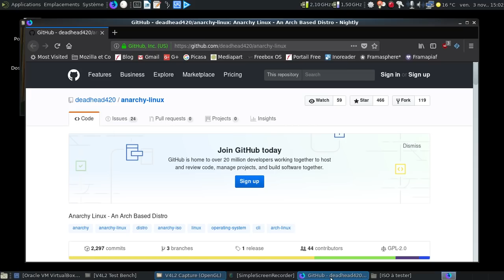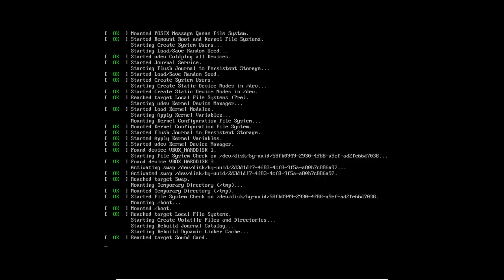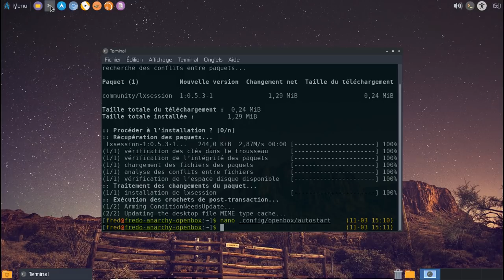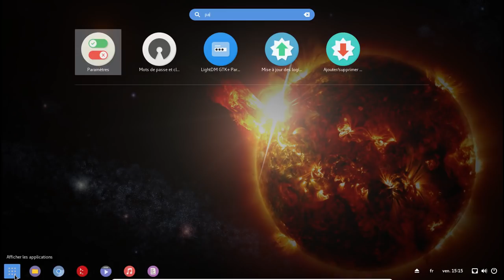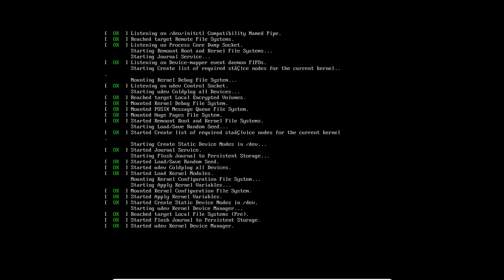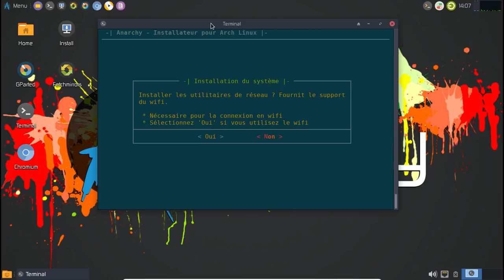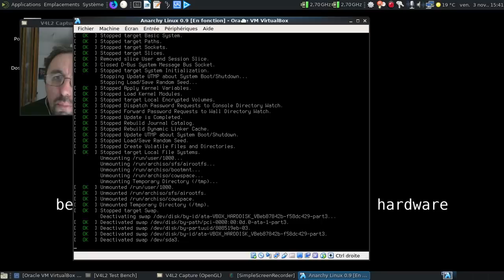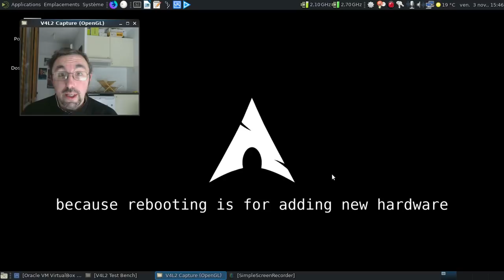Un nouveau point sur l'Anarchy Linux, début novembre 2017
Voyons où en est l'installateur pour Archlinux devenu une distribution à part entière.

Bugs :

2) Le bug du clavier en anglais pour Gnome et Budgie

Horodatage :

00:42 : plus de 160 modifications enregistrées en l'espace d'une semaine, ça bouge pas mal !
01:01 : les images ISO générées à partir du dépôt git
01:30 : les saveurs officielles d'Anarchy Linux
01:50 : un premier aperçu de la version live d'Anarchy Linux

Anarchy Live, première partie :

01:53 : lancement de la machine virtuelle
03:04 : l'image live est lancée avec un fond d'écran assez... No comment :)
03:25 : un tour rapide de l'image live
04:07 : mise en pause de la machine virtuelle "live".

Anarchy Xfce :

04:19 : lancement d'Anarchy Xfce
04:46 : un lightdm flamboyant
05:00 : l'ensemble est chargé
05:11 : un gestionnaire de fichiers plus que fonctionnel :)
05:33 : on rajoute la traduction de LibreOffice
06:04 : le contenu du dépôt Anarchy Linux
06:27 : ça donne quoi un screenfetch ?
06:50 : et un lsb-release ?
07:13 : LibreOffice en français
07:25 : les paramètres de l'apparence...
07:40 : dodo la version xfce :)

Anarchy OpenBox :

07:53 : lancement de la machine virtuelle
08:26 : la session est chargée
08:45 : contournement du bug pour pamac-aur et autres logiciels nécessitant une autorisation temporaire de montée en droits.
09:10 : un tout petit bug dans le fichier .config/openbox/autostart...
09:20 : lxsession sera chargé à la prochaine connexion...
09:44 : on va rajouter tranquillement la traduction francophone de LibreOffice
10:20 : un brin gourmand, mais on reste dans le léger quand même :)
10:45 : dodo la version OpenBox :)

Anarchy Gnome :

11:00 : lancement de la machine virtuelle
11:57 : la session est chargée
12:20 : le panneau de paramètres de Gnome
12:35 : le clavier est bien en anglais :(
13:01 : le tour de la logithèque
14:03 : rajoutons la VF de LibreOffice
14:32 : la liste des extensions mises en oeuvre pour la personnalisation
15:06 : dodo la version Gnome :)

Anarchy Cinnamon :

15:24 : lancement de la machine virtuelle
16:15 : la session est chargée
16:30 : un clavier en français
16:54 : seulement une partie de la logithèque Cinnamon est proposée par contre...
17:26 : Nemo 3.4.7 donc un Cinnamon de la même génération... Dommage :(
17:39 : dodo la version Cinnamon :)

Anarchy Budgie :

17:48 : lancement de la machine virtuelle
18:35 : la session est chargée... Et est un peu vide :(
18:48 : les paramètres de Budgie et rien d'autre ?!
19:18 : manque une petite floppée de logiciels :(
19:34 : passons le clavier en français
20:03 : et un bug à rapporter, un !

Anarchy Live, deuxième partie :

20:28 : on dégèle la session live :)
20:48 : passons le clavier en français
20:58 : on va mettre l'installateur à jour :)
21:20 : ce bon vieil installateur est lancé :)
22:45 : une nouveauté. La gestion du nom en réseau et des utilisateurs se fait avant l'installation !
23:17 : le nouveau panneau de choix d'interface graphique
23:24 : les environnements de bureau en "brut de décoffrage"
23:29 : les gestionnaires de fenêtres en "brut de décoffrage"
23:45 : on va prendre un Mate-Desktop nu...
23:55 : ajout des logiciels complémentaires
26:33 : récapitulatif de l'installation à venir
26:45 : mise en pause de la vidéo
26:46 : 13 minutes plus tard dans la vie réelle
26:50 : on redémarrage

Anarchy Linux avec Mate Desktop :

27:24 : un lightdm un brin sympathique :)
27:39 : un Mate Desktop tout ce qu'il y a de plus classique ;)
27:55 : restons dans le spatial :)
28:18 : on active le support d'AUR
28:42 : ça fonctionne bien :)
28:48 : LibreOffice en français dès le départ, joie :)
29:06 : on désactive le dépôt Anarchy...
29:48 : paquets étrangers = AUR
30:00 : on vérifie en ligne de commande...
30:52 : dodo, la machine virtuelle :)
30:58 : conclusion